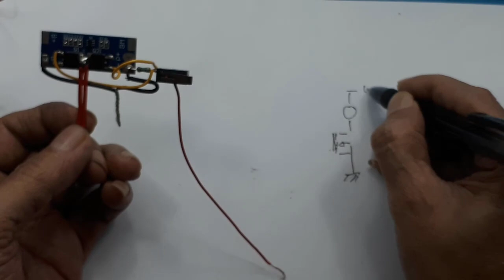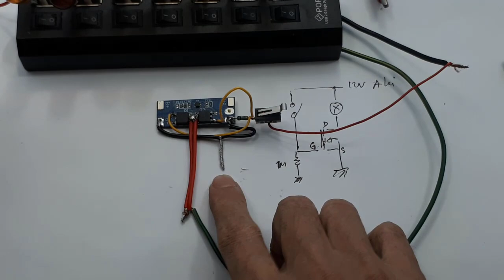Relay saklar mosfet 16A dari BMS 2S 8A - Switch Mosfet NCE3050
Video ini menunjukan cara membuat Relay saklar mosfet 16A dari BMS 2S 8A - Relay Mosfet - Saklar mosfet, dengan menggunakan mosfet BMS.

00:00 Radal05
00:12 BMS 2S
00:48 Pin-pin mosfet NCE3050
01:00 Assembly
02:50 Test Saklar mosfet